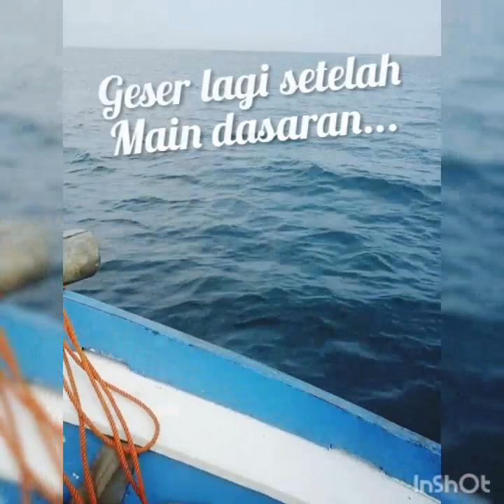TENGGIRI BESAR PULAU DAMAR‼️ EXPLORE MANCING PULAU SERIBU‼️MINGGU 03 MAY 2020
MANCING TENGGIRI BESAR PULAU DAMAR‼️
SENSASINYA LUAR BIASAA

Hallow sobat Anglers!

Pada Edisi trip kali ni sangatlah spesial banget, karena Kangery dkk Trip Mancing bertepatan BULAN RAMADHAN - Jadi skalian ngevlog EDISI NGABUBURIT Di Pulau Seribu..SERUU !! Gaess

Kangery dkki bertiga mencoba Explore sport fishing di pulau Damar, kepulauan 1000.
Walau panas menyengat...di tambah kondisi kami semua yg sedang menjalankan ibadah puasa, tak mematahkan spirit kami dalam kegiatan mancing. Lumayan kami dapat Tenggiri babon Damar, dan ikan ikan predator Pulau Damar lainnya.

kapal mancing kita kali ni pakai KM Mita Pancing, Kapten Sasmita...salah 1 Kapten senior di Dermaga PLTU Bahtera Ancol.0

Slalu ada nanti petualangan2 mancing saya dan kawan2 Anglers yang lebih seru lagi..

Akhir kata.. " Salam Joran Melengkung" tuk
Angler2 Saltwater Fishing Mania Nusantara..

Nonton jg Trip Gw sebelumnya...Xplore spot Pulau Tidung ya!